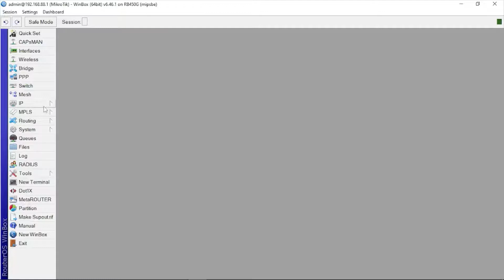Tutorial setting mikrotik untuk pemula - Bagian#01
Pada video ini :
- Alur belajar mikrotik secara berurutan
- Alasan ether1 tidak bisa digunakan untuk remove configuration
- Mengenal fungsi default configuration pada mikrotik
- Firewall yang melakukan drop terhadap ether1 mikrotik pada default configuration
- Tahap awal bagi pemula, agar belajar mikrotiknya tidak pusing, karena pada video ini akan dibuat secara berurutan.

Video Terkait
Tutorial mikrotik untuk pemula - Bagian#02

Belajar konfigurasi dasar pada mikrotik atau  basic setting pada mikrotik bisa dilakukan dengan tahapan awal pada video kali ini. sebagai petunjuk bagi temen-temen yang baru belajar mikrotik mulai awal, video ini dapat menjadi media pembelajaran khususnya tutorial setting mikrotik untuk pemula. pada video ini terdapat penjelasan mengenai default configuration yang terdapat pada mikrotik, dan alasan mengapa ketika pertama kali membeli mikrotik, ehter1 mikrotik tidak bisa digunakan sebagai konfigurasi. Default Configuration pada basic setting mikrotik terdapat pada video ini